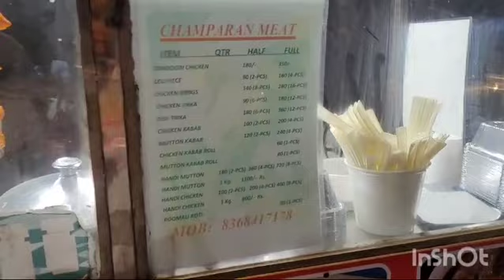क्या आपने देखा है दिल्ली का Food street🤔? China Town in Delhi |Mayur Vihar Phase1| Thela Snacks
Hello Friends,
Today I have shared this interesting food market video. I visited Mayur Vihar Phase 1 and found very nice place having so many foods option. So many food stalls at one place with Vegetarian as well as Non-Vegetarian options.
I loved this place, I will call it China town of Mayur Vihar :).
Go, visit this place and I am sure, you would love the various options and quality of foods available there.
Do share your experience in comment.